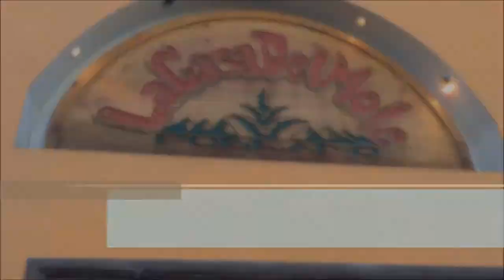La Casa del Mole Playas de Tijuana Recicla!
La gente de La Casa del Mole Playas de Tijuana, nos platica sobre la importancia del reciclaje dentro de sus instalaciones y en la ciudad de Tijuana.